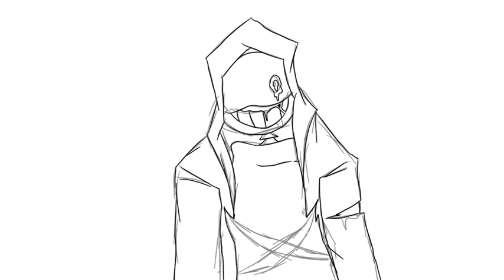[Speedpaint] Murder Time Trio: At The End Of Every Genocide Route